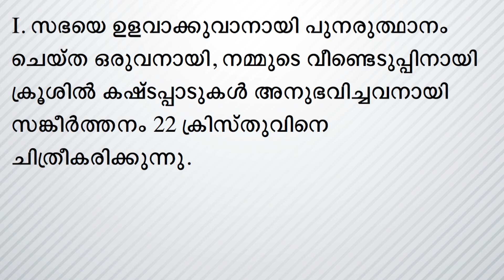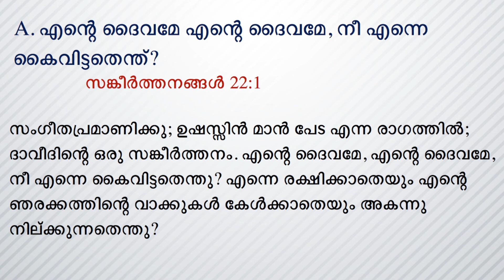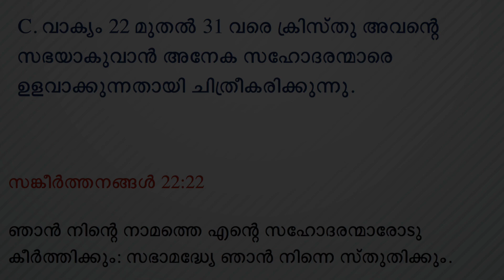Young People Meeting | The Lord Is My Shepherd - Msg 2